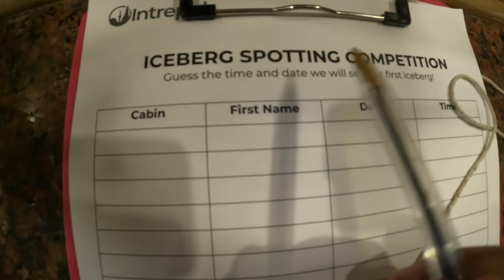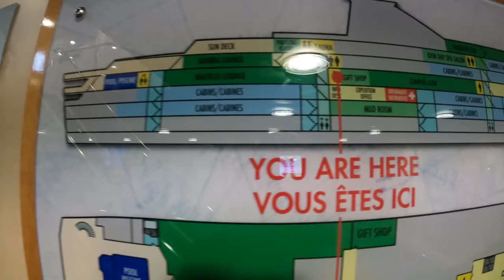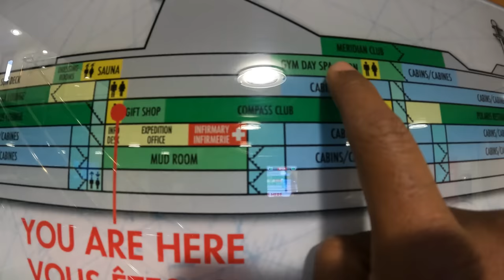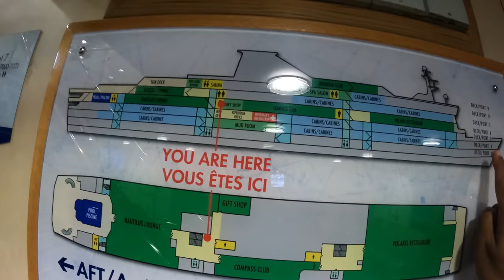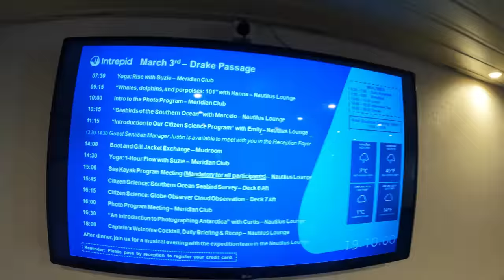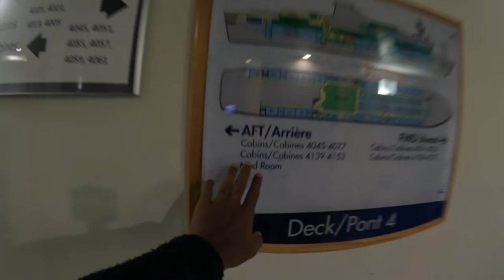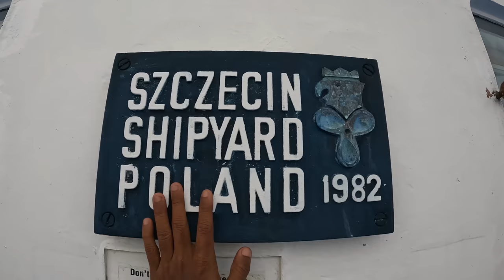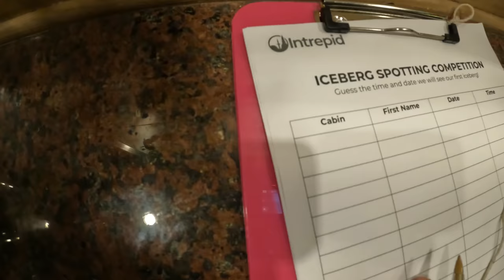🚢உலகின் கடினமான கடல்வழி Drake Passage| 4K Antarctica Ep2 | World Tour S4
Day 2 -ANTARCTICA SERIES FIRST TIME IN TAMIL
In this episode, cruising along the famous drake passage towards our antarctica continent.

Thanks,
BPK

World Budget Tour Season 4

Peru

 Colombia